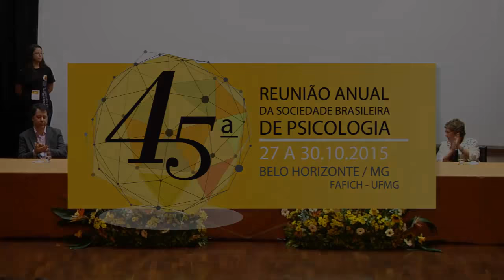CFPna45SBP - Mesa de Abertura SBP 27/10